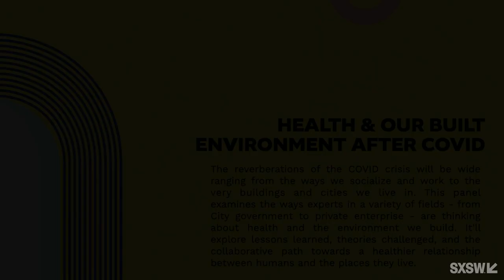Health and Our Built Environment After Covid | SXSW 2021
The reverberations of the COVID crisis will be wide ranging from the ways we socialize and work to the very buildings and cities we live in. This panel examines the ways experts in a variety of fields - from City government to private enterprise - are thinking about health and the environment we build. It'll explore lessons learned, theories challenged, and the collaborative path towards a healthier relationship between humans and the places they live.